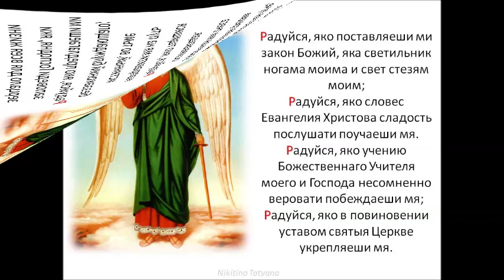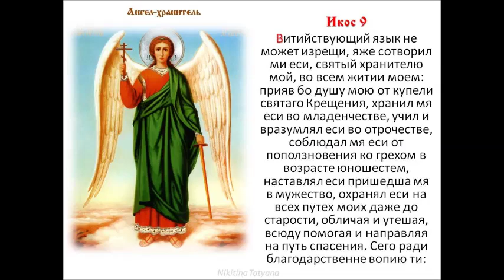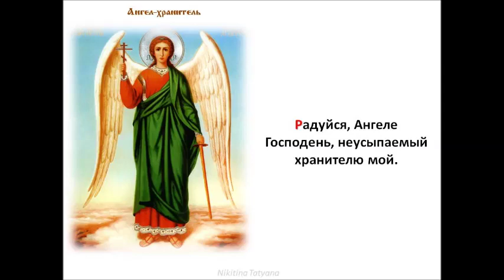При трудности выбора в сложной ситуации. Акафист Ангелу хранителю (понедельник)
о создании семьи, вступлении в брак, при трудности выбора в сложной ситуации Акафист Ангелу хранителю. Читает отец Владимир Головин.
Молимся каждый понедельник в 02.00, 08.00, 14.00 или 20.00 (По московскому времени)
О молитве по соглашению
Молитва по соглашению – это «скорая помощь» для тех, кто оказался в сложных жизненных обстоятельствах; это способ разрешения самых разных жизненных проблем, когда человеческими возможностями уже ничего сделать не получается. Почему именно по этой молитве совершаются многие чудеса? Потому что молитва по соглашению (или «соборная молитва») – это древняя практика молитвенного обращения к Богу и к святым Его, основанная на словах Самого Спасителя и Господа нашего Иисуса Христа, Который сказал: «Истинно … говорю вам, что если двое из вас согласятся на земле просить о всяком деле, то, чего бы ни попросили, будет им от Отца Моего Небесного, ибо, где двое или трое собраны во имя Мое, там Я посреди них» (Мф 18:19-20).

Батюшка Владимир всех желающих призывает войти в опыт молитвы по соглашению вместе со Свято-Авраамиевским храмом города Болгар, который является эпицентром, связующим звеном молящихся по соглашению.

Многие люди, услышав об этой возможности и присоединившись к соборной молитве, уже пожали свои плоды: кто-то из тех, кого врачи «списали» как бесплодных, смогли родить здоровых детей; кто-то избавился от долгового рабства (кредиты, долги и пр.); кто-то смог приобрести собственное жилье; кто-то смог избавиться от зависимостей (наркомания, курение, алкоголизм); кто-то смог вымолить своих близких людей, которые обратились к Богу, к покаянию; кто-то смог встретить вторую половину и вступить в брак; кто-то получил от Господа исцеление болезней, которые современная медицина не лечит; и т.д. Но главное, что пережили все эти люди – это присутствие Бога в их жизни, деятельное осознание того, что Бог очень близко, и что Он любит нас больше, чем кто-либо.

Молитва по соглашению совершается в Свято-Авраамиевском храме Болгара по благословению правящего архиерея с 2004 года. Эта молитва совершается в форме чтения акафистов Господу Иисусу Христу, Божией Матери и святым Божиим каждый день согласно расписанию. Верующие люди во всем мире, объединенные общими бедами, общей верой, надеждой, встают на молитву по соглашению по этой молитве совершаются поистине великие вещи.